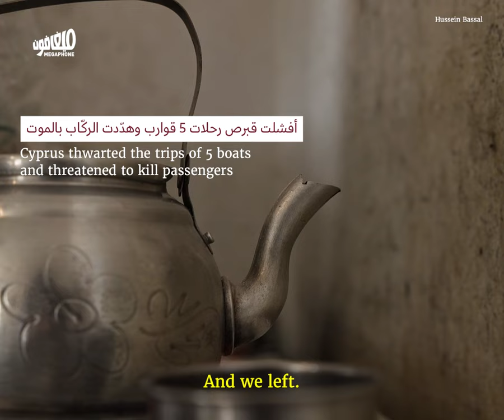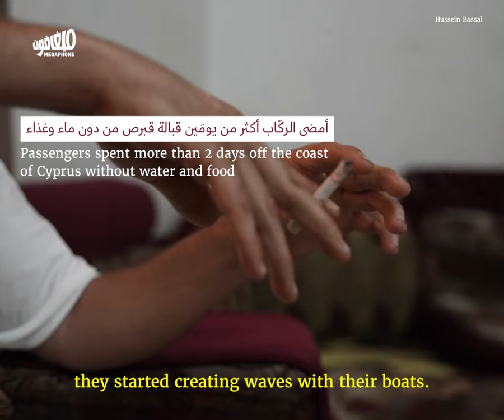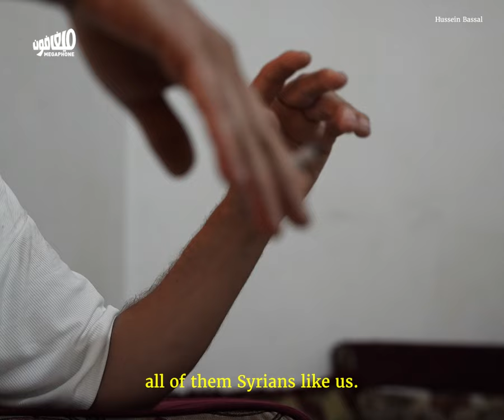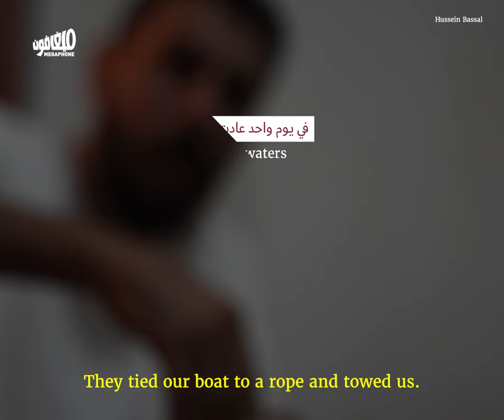شهادة ناجٍ من إقفال قبرص بحرَها بوجه مراكب الهجرة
عاد نحو 200 مهاجر إلى لبنان الأربعاء، بعد أن خاضوا البحر لأكثر من ثلاثة أيام في محاولة الوصول إلى قبرص. منعت السلطات القبرصيّة مراكب المهاجرين من العبور باتجاه الجزيرة، وخيّرتهم بين الموت عطشاً وغرقاً أو العودة إلى لبنان.